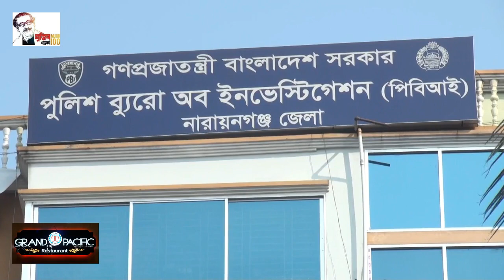Narayanganjer Khabar PBI Press Conference -- 22-11-2020